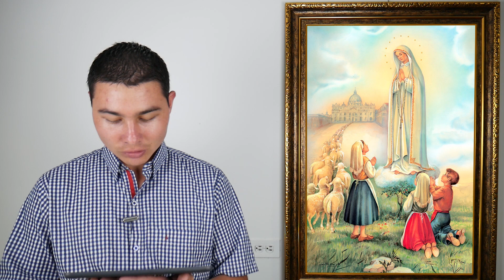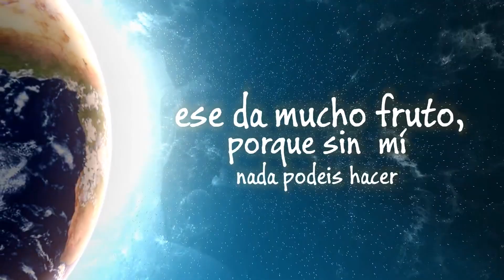Novena a Nuestra Señora de Fátima (Día 5) 8 de Mayo. Novena, Reflexión Mariana y Rosario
Los horarios según los países y localidades son los siguientes para el estreno de este quinto día de la novena.
Estados Unidos
Nueva York y República Dominicana: 8:00 Pm
Los Ángeles y Ciudad de México: 5:00 Pm
Argentina (Buenos Aires): 9:00 Pm